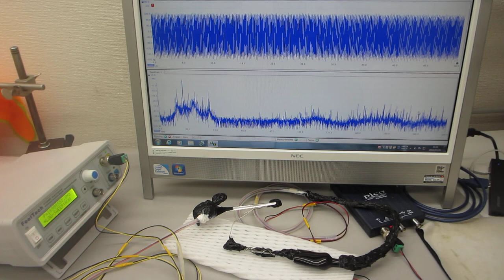１００ＭＨｚ以上の超音波伝搬制御実験（超音波システム研究所）